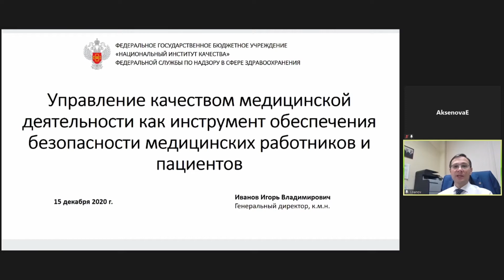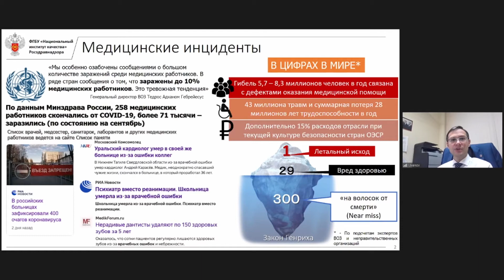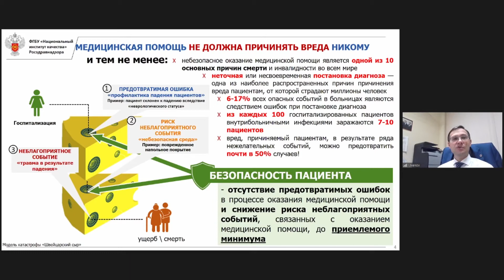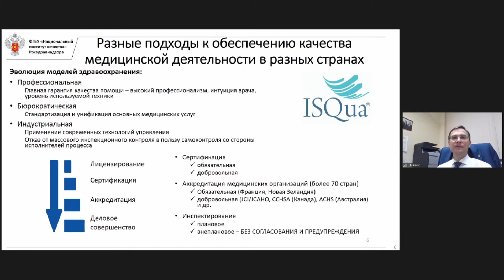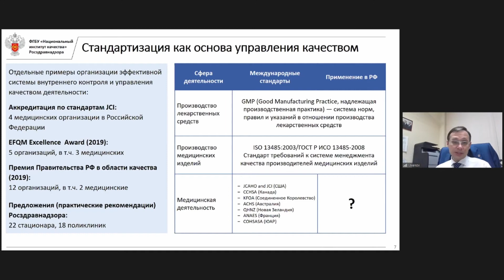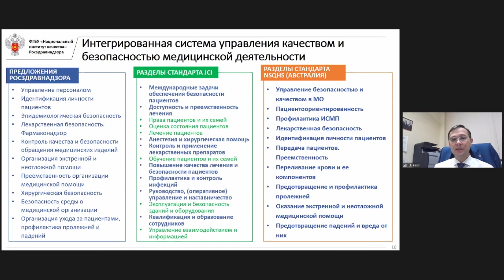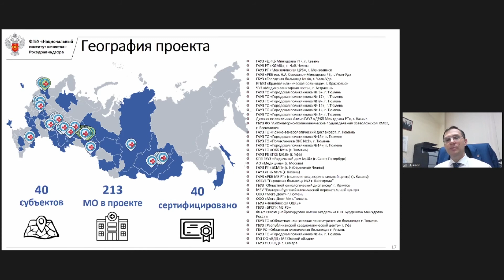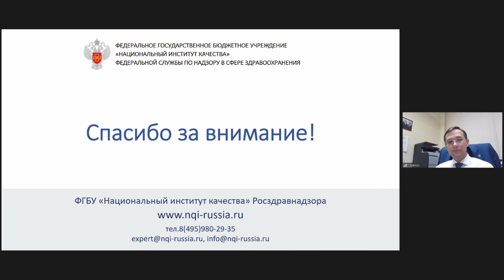Качество медицинской помощи // Онлайн-курс для журналистов от НИИОЗММ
НИИОЗММ ДЗМ запустил образовательный проект для журналистов. Курс посвящен вопросам статистических интерпретаций изменений здравоохранения и оценки общественного здоровья населения. Девятое занятие на тему «Качество медицинской помощи» состоялось 15 декабря.

Курс «Здравоохранение и здоровье населения: о чем говорят цифры» проходит с октября по декабрь 2020 года и включает десять занятий с экспертами, которые озвучат идеологию сбора и обработки статистической информации в России. На курсе представители СМИ могут узнать, как «читать» цифры о здоровье и заболеваемости населения, где получать достоверную информацию о реальном качестве медицинской помощи, как формируется государственная статистическая отчетность и многое другое.

Знание цифр, методов сбора информации и достоверных источников позволят журналистам качественно анализировать статистические данные и понимать, что происходит в обществе, экономике и политике.

Курс структурирован таким образом, чтобы быстро и одновременно подробно рассказать про важные показатели развития здравоохранения и качества общественного здоровья. Каждое занятие состоит из двух частей – доклада спикера и ответов на вопросы журналистов.